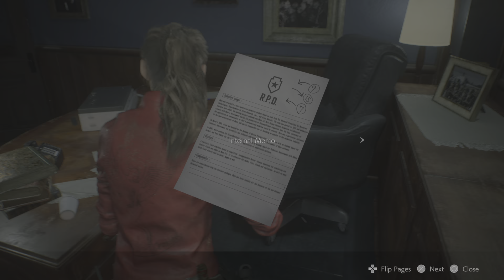RESIDENT EVIL 2 Remake: Claire's Story Episode 2